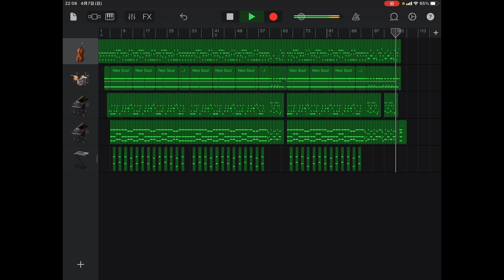呼び込み君(オールディーズ)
なんとオールディーズチックな呼び込み君カバーです。

【オリジナル】
群馬電機「No.4」
作曲:群馬電機が依頼した作曲家(名前不詳)